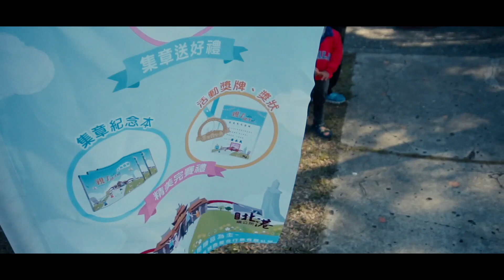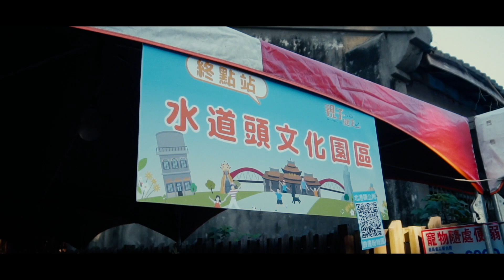2019北港童樂會親子健走go精華版，官方攝影：田中馬拉松拍攝團隊/創意實踐家官方攝影/求婚企劃專業/婚禮錄影/活動錄影專業團隊/商業攝影專業/政府機關指定攝影/運動賽事攝影首選/EFP多機直播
豐富拍攝經歷：
2019二水馬拉松拍攝團隊
361°東海路跑馬拉松賽拍攝團隊
2019年環台19日賽官方攝影
2019奔跑吧反毒咖官方攝影
西濱彰化路段全線通車半程馬拉松官方直播團隊
2019北港童樂會親子健走go官方攝影

2013~2018田中馬拉松拍攝團隊
2019田中馬拉松多機EFP直播團隊
2019田中馬拉松音響彩屏大螢幕負責團隊
2019田中馬拉松賽道採訪團隊
2019田中馬拉松快剪快播多機錄影動態拍攝團隊